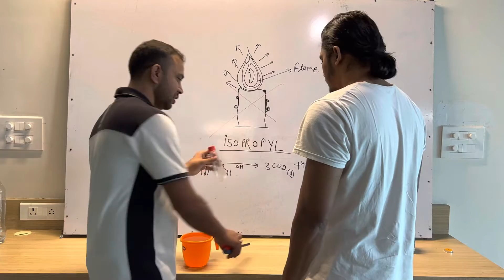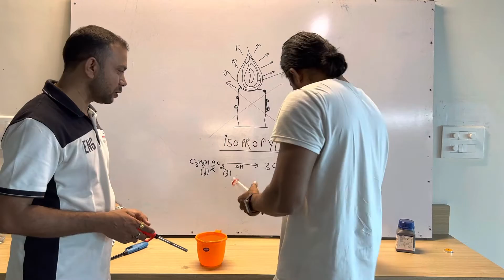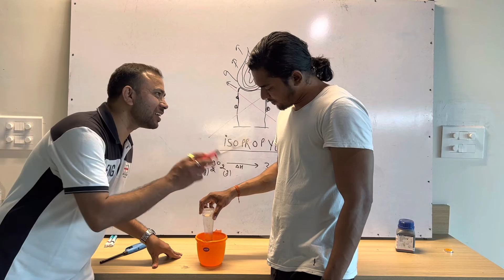ll filling of water 💧 in bottle without hand ll Exaperimtal physics & science ll Psatis sir ll